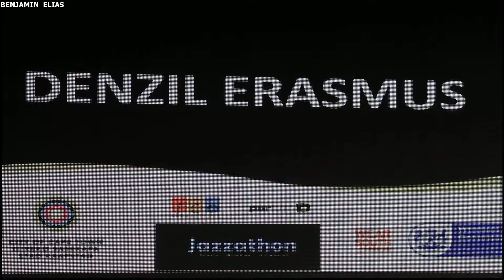Only You Are Holy Live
Live In Cape Town At The Jazzathon 2019.